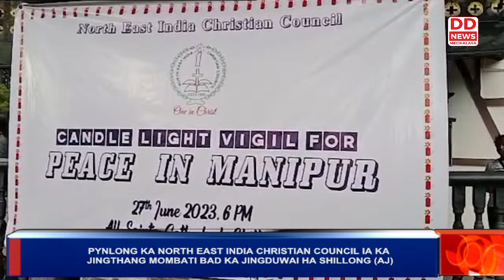LEIT IAKYNDUH KA KYNHUN JONG KI NONGSHNA PHLIM KA JYLLA IA U MYNTRI RANGBAH KA JYLLA U CONRAD SANGMA